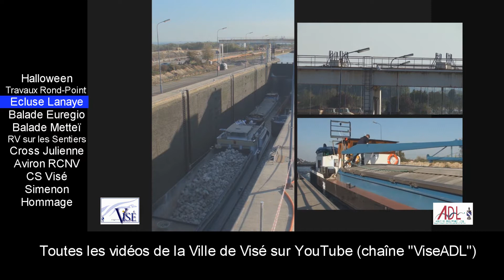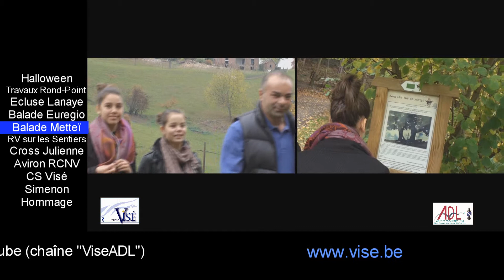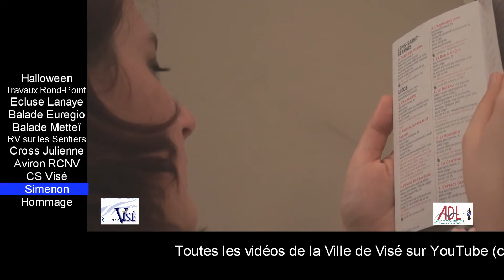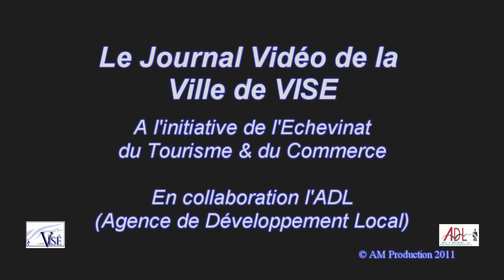octobre 2011 : L'actu vidéo de la Ville de Visé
Marqué par un soleil présent la plupart du temps, et en tous cas bien plus que de normal en cette période, le mois d'octobre a vécu le changement d'heure, la chute des feuilles et ses premiers coups de froid. Un mois traditionnel de printemps en somme... Mais c'est toujours avec la même ferveur que ses associations, clubs et habitants font de la Ville de Visé et son entité ce qu'elle est, une cité extrêmement dynamique où il se passe toujours quelque chose.

- Halloween ;
- Travaux du rond-point ;
- Nouvelle écluse de Lanaye ;
- Balade Euregio Montagne St Pierre ;
- Balade Peket- Metteï ;
- Rendez-vous sur les Sentiers (La Julienne) ;
- Crosse de la Julienne ;
- Championnat Aviron au RCNV ;
- Foot au CS Visé (D2) ;
- Simenon et Maigret se mettent à table ;
- Hommage à Pierrette Cahay.

Restez au courant de l'actu vidéo de la Ville de Visé en vous abonnant à notre chaîne "ADLVise" sur YouTube